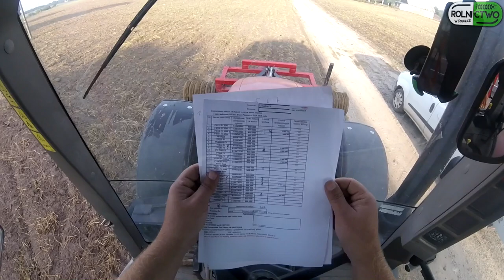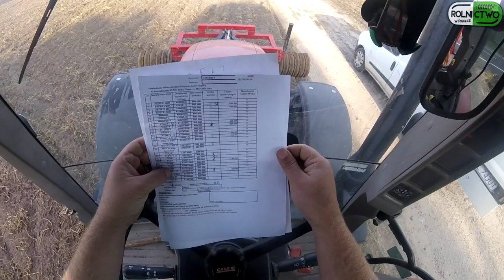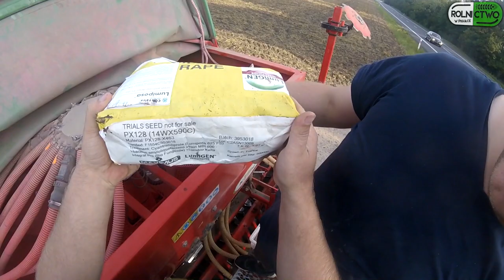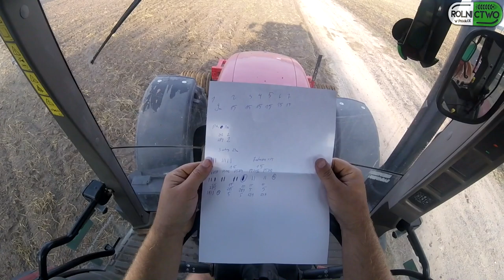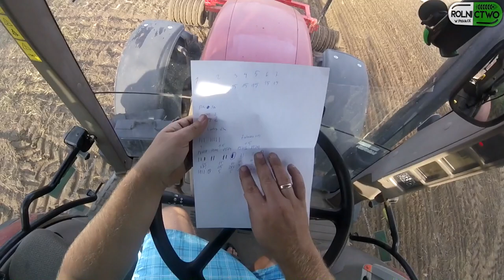Bezorkowy Siew Rzepaku na Poletkach Pokazowaych 2019 ☆ "Rolnictwo w Pigułce" #16 ☆ MafiaSolec